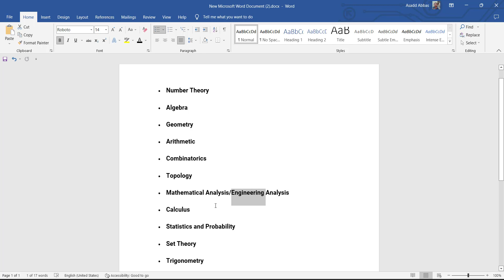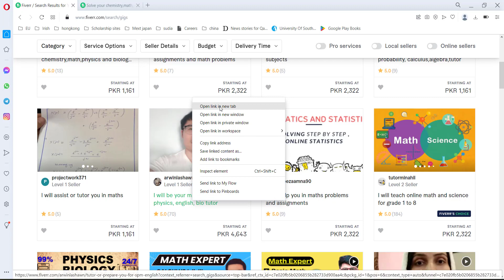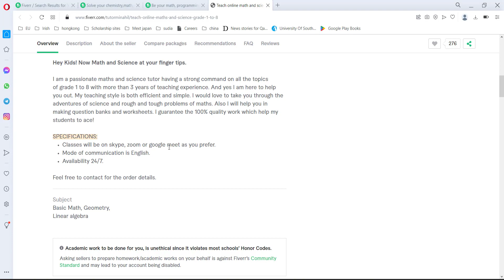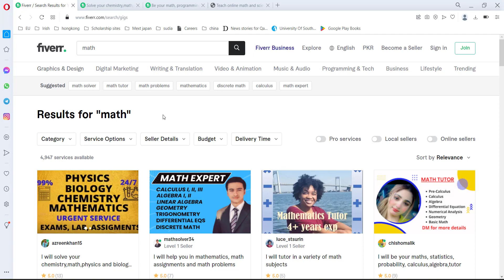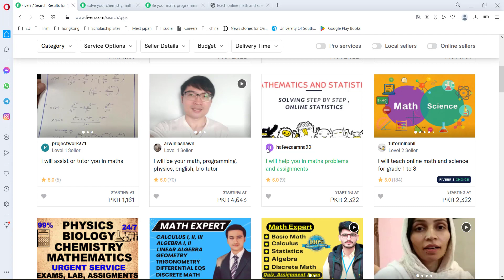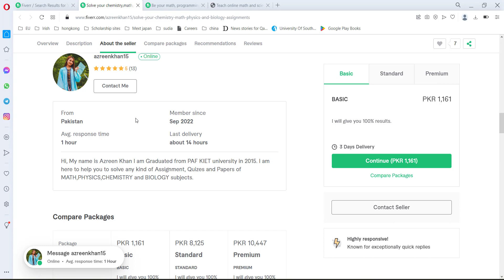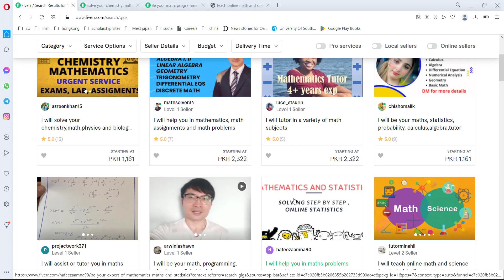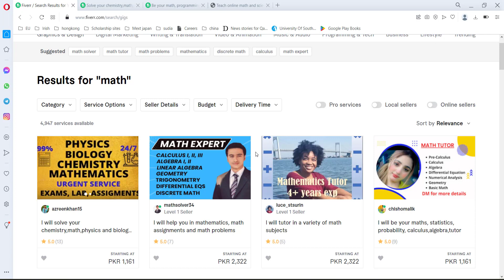How To Earn Money Online From Math Subject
If you are good with math.You can earn money online from these skills.
how to earn money online maths,
how to earn money from math,
how to earn money from mathematics,
how to earn money online from math subject abbr,
how to earn money online by teaching maths,
how to earn money online from math subject book,
how to earn money online from math subject by grade,
how to earn money online from math subject book covers,
how to earn money online from math subject classification,
how to earn money online from math subject cards,
how to earn money online from math subject class,
how to earn money online from math subject exam,
how to earn money online from math subject english,
how to earn money online from math subject easy,
how to earn money online from math subject essay,
how to earn money online from math subject educator,
how to earn money online from math subject expert